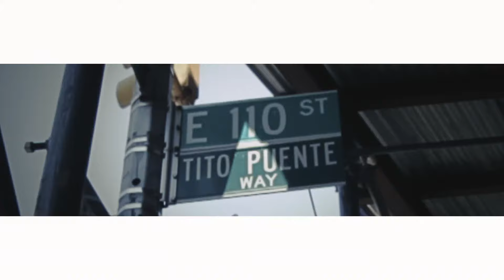Chris Rivers - My Ghetto ft. Termanology (Official Music Video)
Chris Rivers links up with Termanology and takes it to the Puerto Rican Festival In NYC to shoot the video for "My Ghetto". Directed and Produced by Vic Shadez for GO-ILLA Productions.